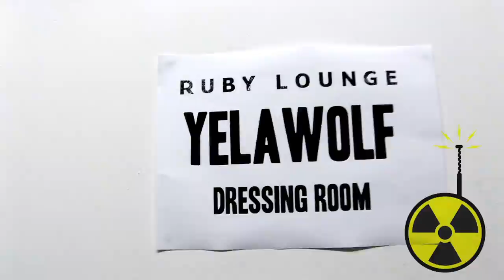Yelawolf - YelaVision Blog #1 (6/13/11)